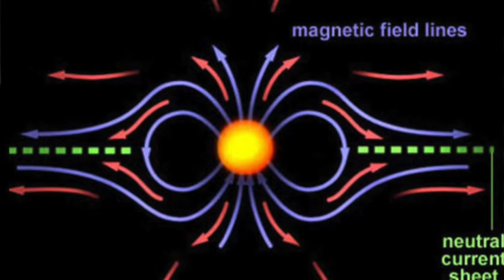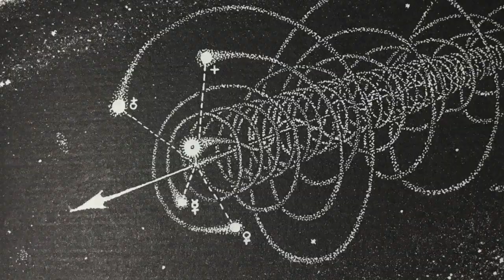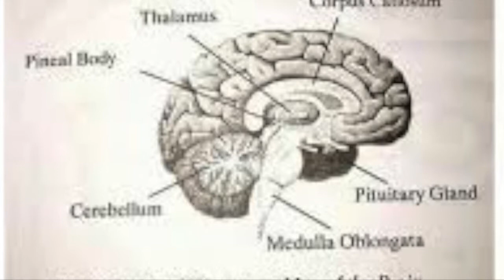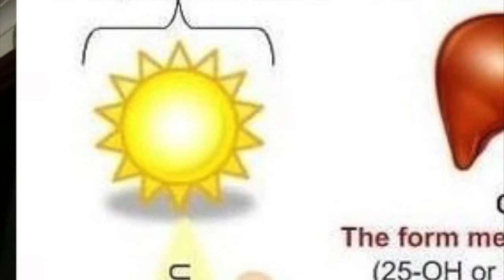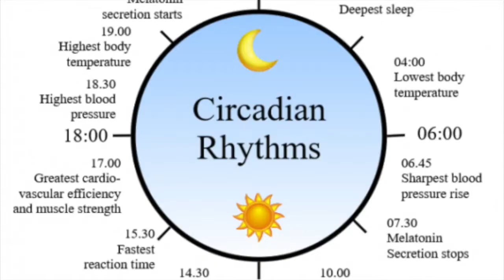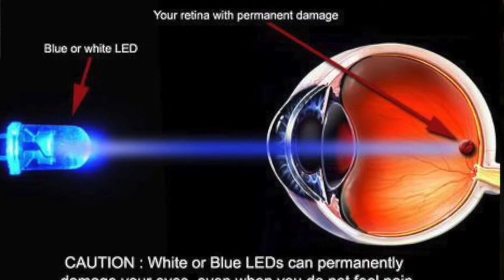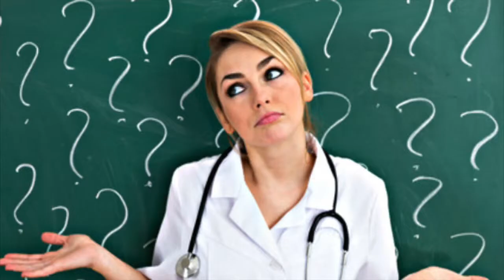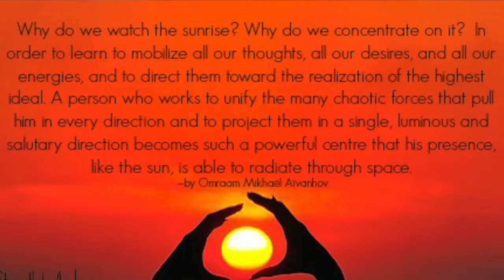Sungazing Meetup - Long Term Sungazers discuss the pros and cons